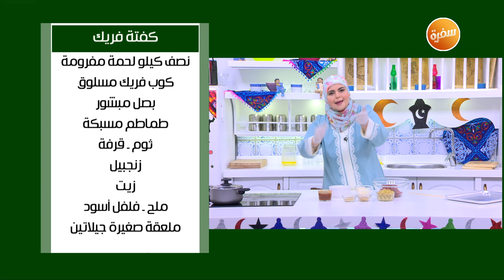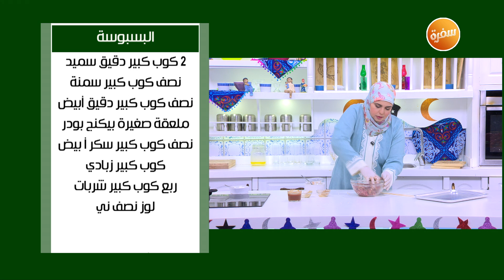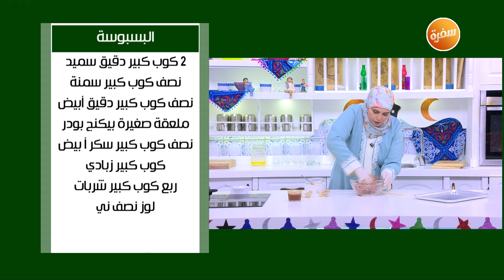طريقة تحضير كفتة فريك | نجلاء الشرشابي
طريقة عمل كفتة فريك مع نجلاء الشرشابي في علي قد الأيد